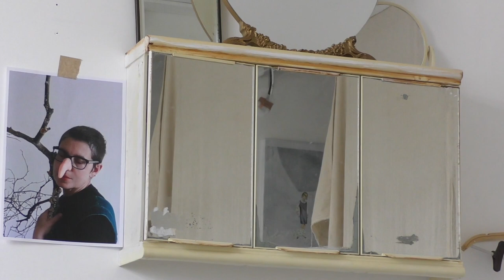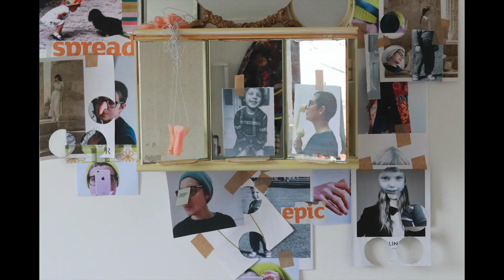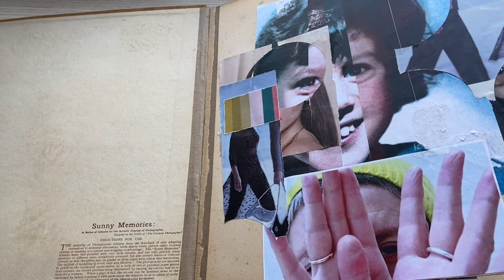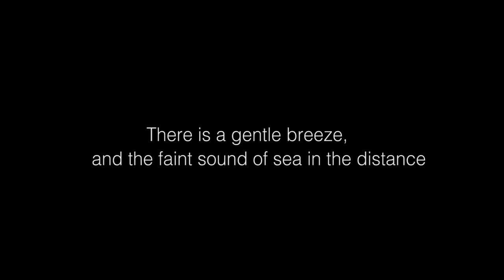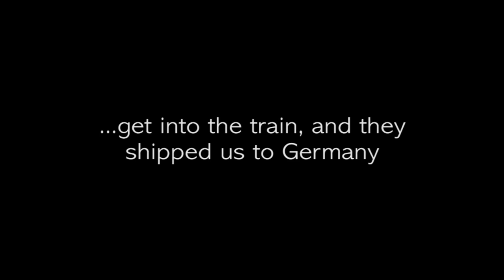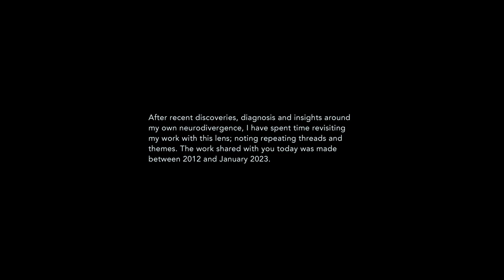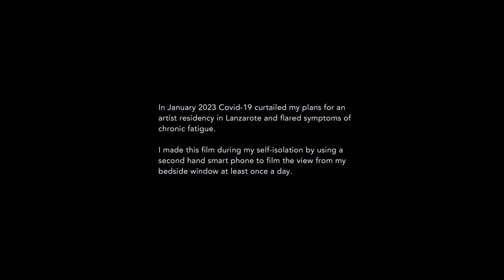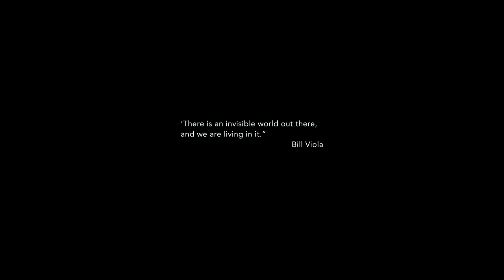States of Wordlessness: Exploring Neurodivergent Space Through Creative Practice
Neurodivergent Space is distinct from neurotypical experience, but it cannot be described. The neuroverse must be experienced, and you are warmly invited to experience it at this free live streamed event.

Neurodivergent Space is unique to each neurodivergent person. It is distinct from neurotypical experience, but it cannot be described. The neuroverse must be experienced. Artists Sonia Boué, Sonja Zelić, and Lucy Barker will present text, audio, film, and photography from their creative practice, to articulate and share their experiences of Neurodivergent Space.

Everyone is welcome. This event will prioritise a sensory philosophy, and reflect on experiences of wordlessness and situational mutism. During the event, we will share a link to a Google Jamboard (it's free, online and you don't need an account) which can be deployed as a doodle or stim space, or any way you like.